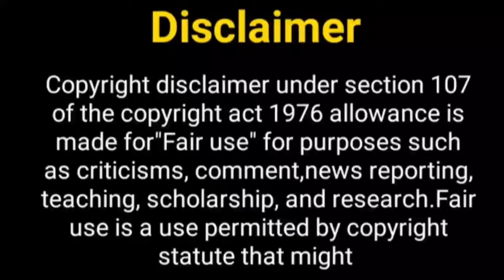पुनर्विवाह सीजन 3 जल्द आ....? Punarvivah Season 3 | Kratika Sengar | Yash Aarti | Gurmeet Chaudhary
Hey Guys

Thos Khabar
punarvivah Season 3
kartika Sengar
punar vivah
gurumeet Chaudhary
kratika sengar new show
punarvivah serial
punarvivah
punarvivah show